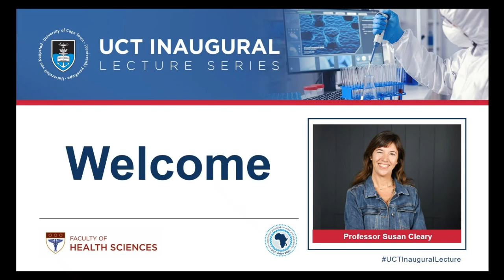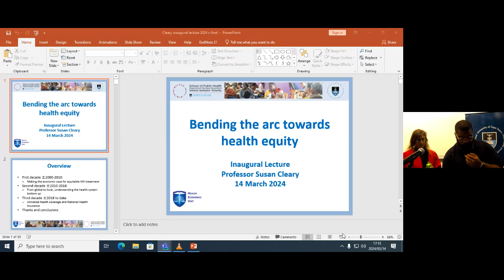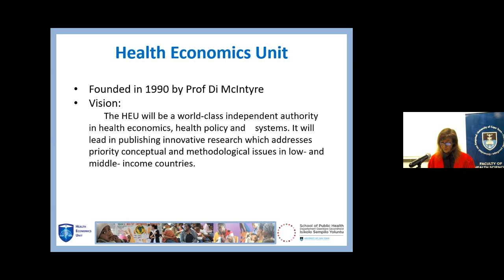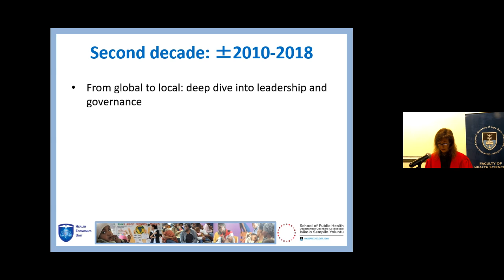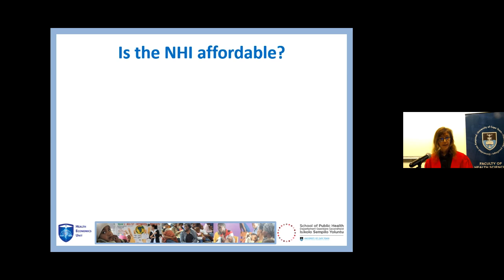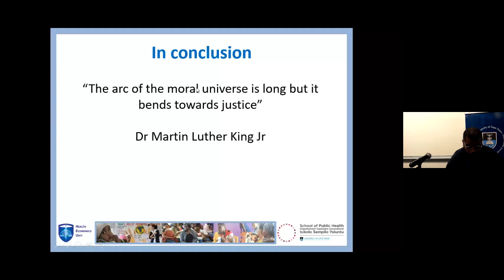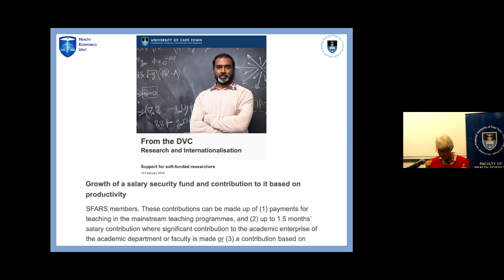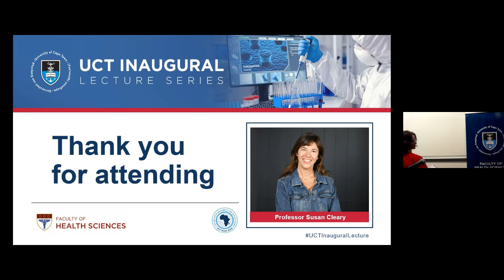UCT Inaugural Lecture | Professor Susan Cleary | 14 March 2024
This is a recording of the live-streamed UCT Inaugural Lecture presented by Professor Susan Cleary on Thursday, 14 March 2024, titled "Bending the arc towards health equity."

Throughout her career, Professor Susan Cleary has been absorbed by the concept of health equity: what does it mean, how can it be measured, and most importantly, how can greater levels of health equity be achieved in a country like South Africa, given devastating levels of income inequality? In her inaugural lecture, she will reflect on the academic and policy contributions that she has made in this terrain, touching on key successes in the early days of HIV-treatment and ongoing challenges in the areas of universal health coverage and National Health Insurance. She will conclude with a vision towards health equity for the second half of her career.

About our speaker:
Susan Cleary is Head of Department and Professor of Health Economics in the School of Public at the University of Cape Town. She is a leader in Health Economics research and teaching in South Africa and has made key contributions to the discipline in Africa and globally. Throughout her career, she has been driven by questions of health equity and has sought to promote equity through her research and policy work. To do so, she has developed substantial strengths in the methodologies of economic evaluation, decision analytic modelling and the economic burden of disease. She holds a Masters’ in Economics (2001) and a PhD in Public Health (2007), assessing equity and efficiency in HIV-treatment in South Africa.